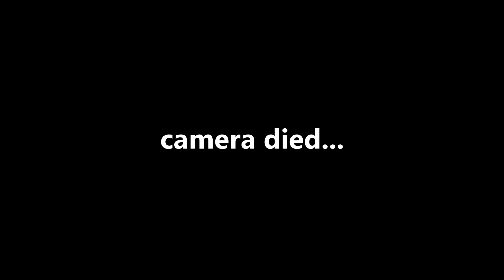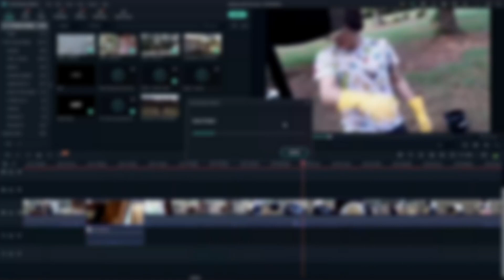We Cleaned Something